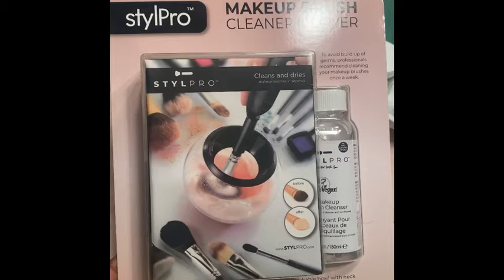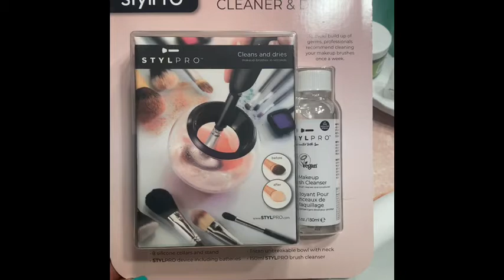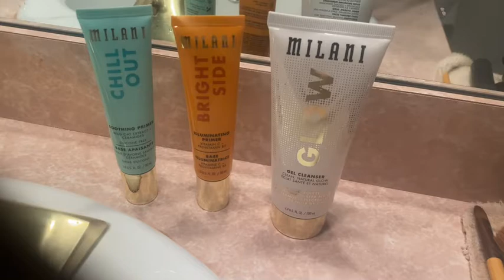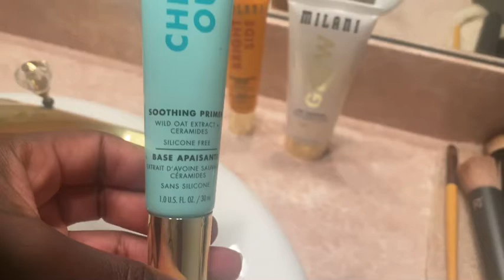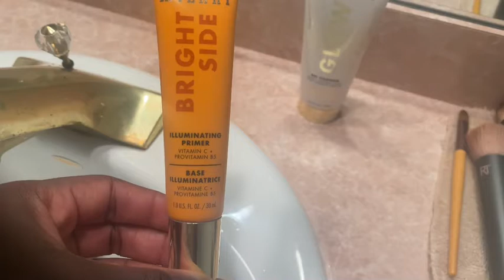VLOG: COME TO WORK WITH ME, MOTIVATION TALK, CLEANING MY COSMETIC BRUSHES & MILANI REPORT BACK